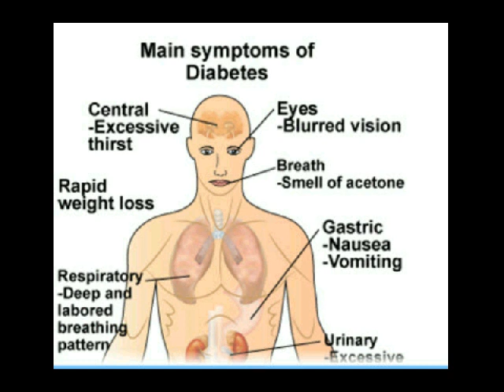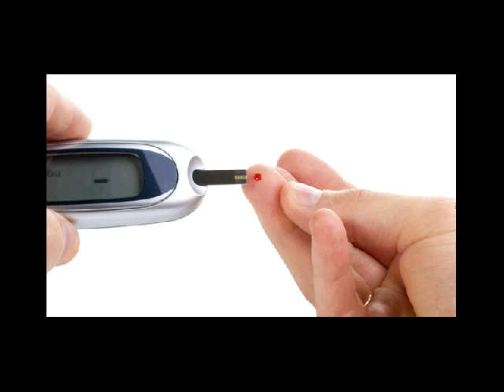diagnosa diabetes melitus